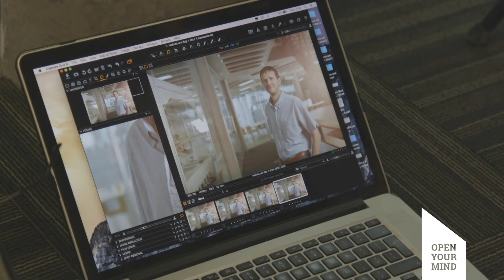Research - Open Your Mind Campaign - Professor Mike Thelwall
Expert in Data Science and leader of The Statistical Cybermetrics
Research Group at the University of Wolverhampton. A renowned
mathematician who is one of the world’s top researchers in his field.